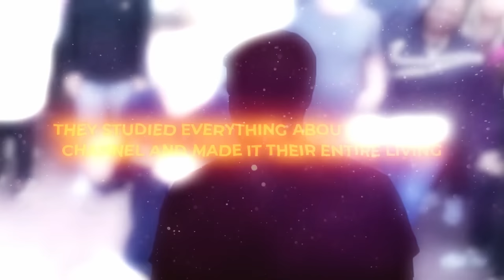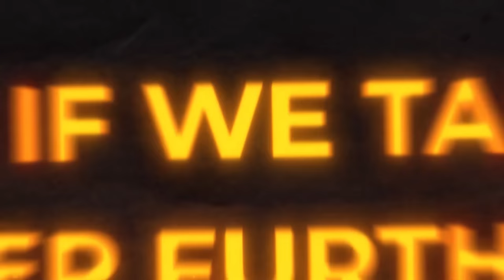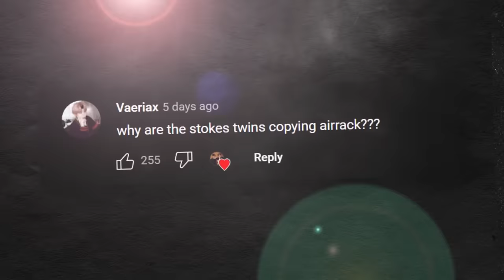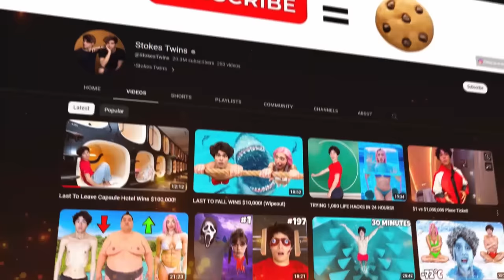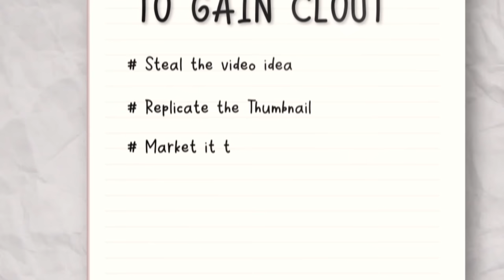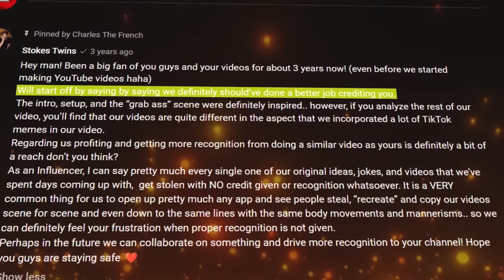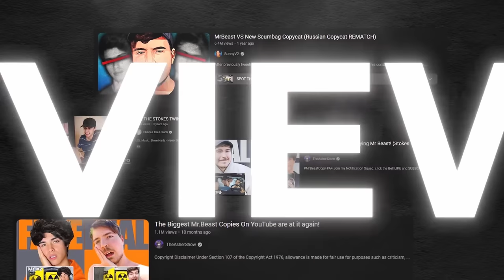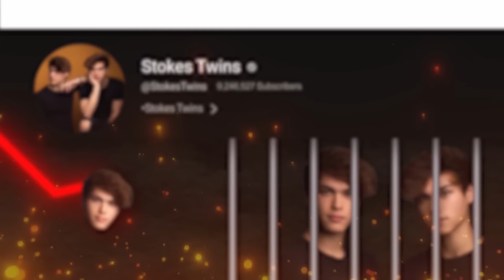The Worst YouTube Copycats: Stokes Twins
The Stokes Twins are the worst copycats on YouTube. Not only do the Stokes Twins copy thumbnails from several large creators like Mr Beast and Faze Rug, they also steal the content itself. The Stokes Twins have also stolen content from smaller channels across the platform.
In this video, we're going to cover all the dirty antics the Stokes Twins have committed throughout their unethical career.